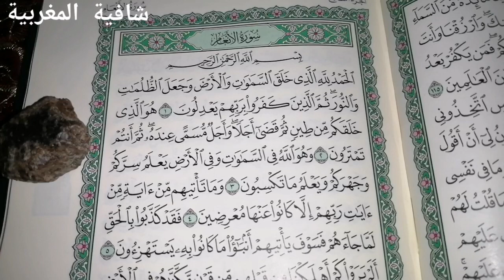سورة عجيبة سبحان الله لتحقيق مطلبك، لها سر عجيب في تحقيق الامنيات